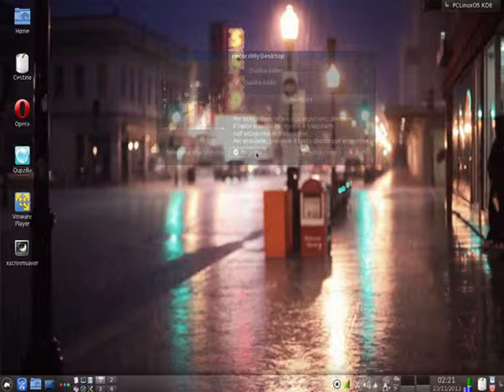pclinuxos kde e qupzilla con dreamdesktop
Effetto desktop kde pclinuxos e qupzilla con dreamdesktop